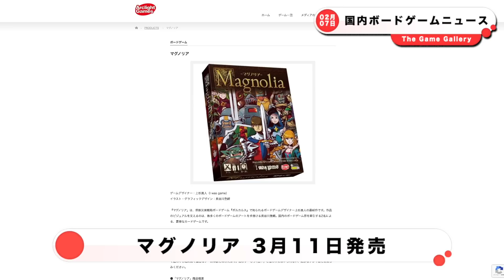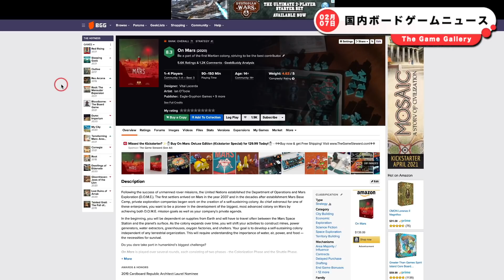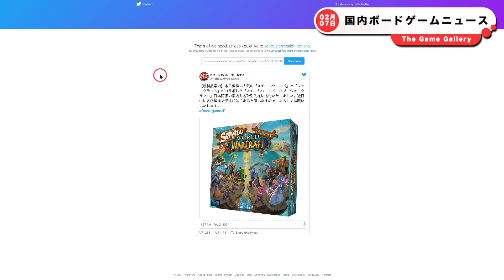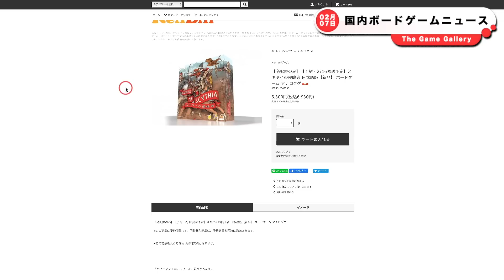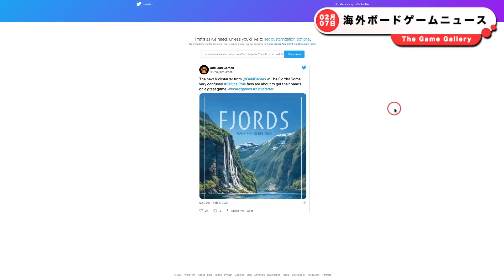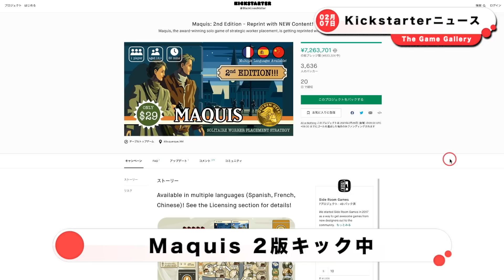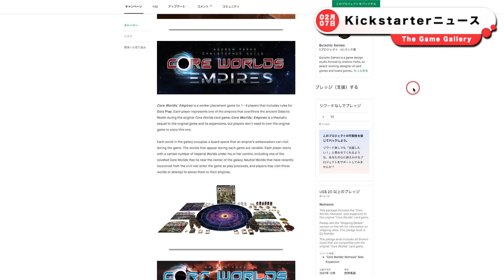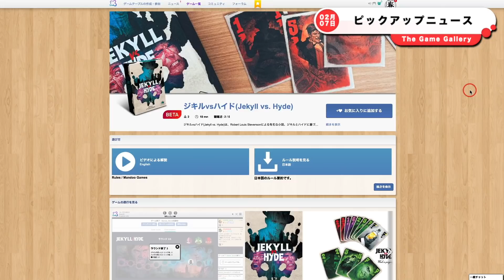【ボードゲームニュース】- 2021年02月07日版 国内外のボードゲームに関する情報をお届けします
このビデオは 20210207国内外のボードゲームニュース 2021年02月07日版をお届けします。

00:00 オープニング

00:28 マグノリア 3月11日発売
01:40 イーグルグリフォン製品スケジュール
06:44 スモールワールド出荷
09:20 スキタイの侵略者リリース予告
10:37 サンタモニカリリース予告
11:58 キャンバス日本語版

# 海外ニュース
13:13 グレイルゲームの次回キックはフィヨルド
15:17 Huston , We have a Dolphin!日本語化

# Kickstarter
17:00 Maquis (マキ)キックスターター開始
19:12 Core Worlds新シリーズキックスターター開始

21:51 ジキルVSハイド BGA登場